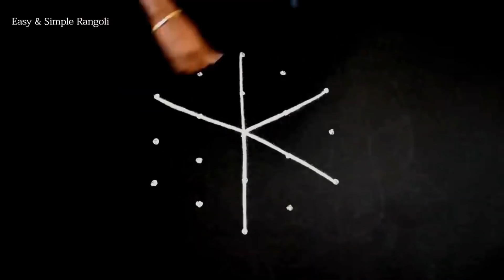Aadi Special kolam design 5*3 dots | easy rangoli design | daily latest new Apartment muggulu design